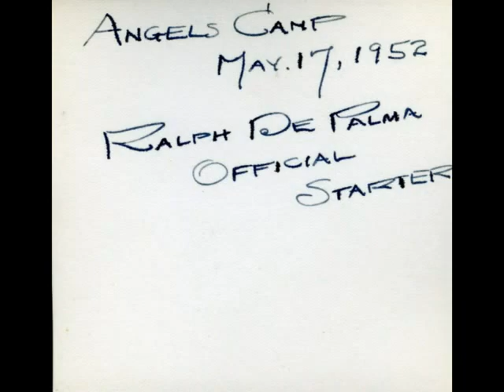Ralph DePalma, 1915 Indy 500 Winner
Collection of Vintage Photos of the career of Ralph DePalma;   still Photos copyright Bobby Green.